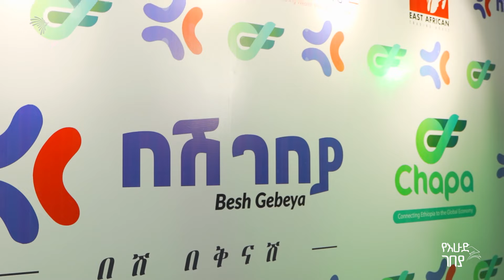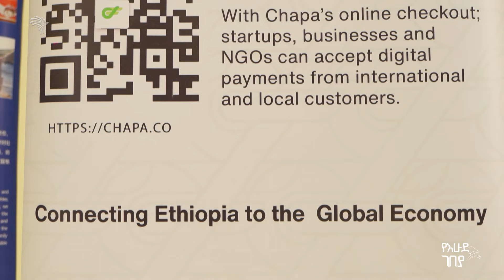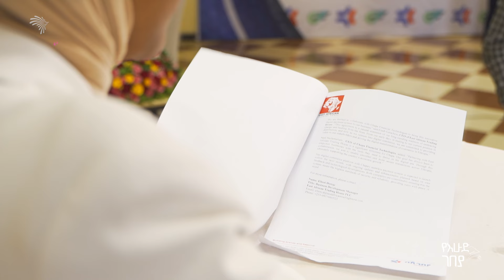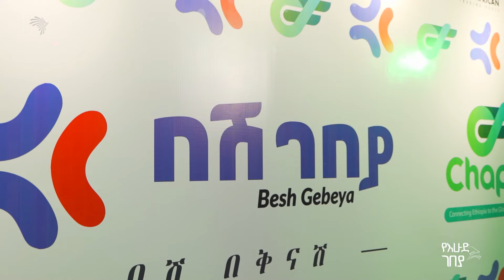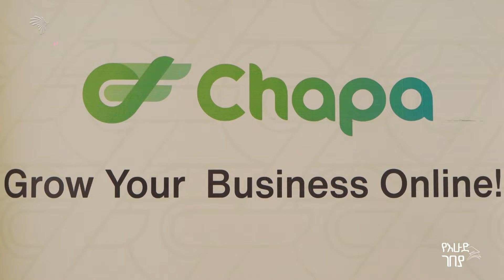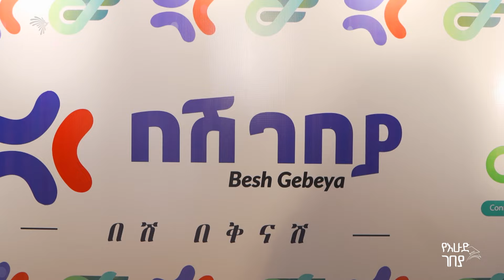ቻፓ - Chapa ንግድዎን የሚያቀላጥፉበት ዘመናዊ አማራጭ | እሁድ ገበያ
watch a collaboration agreement between East Africa Trading House and Chapa, focusing on payment technology  on our Ehud Gebeya program.